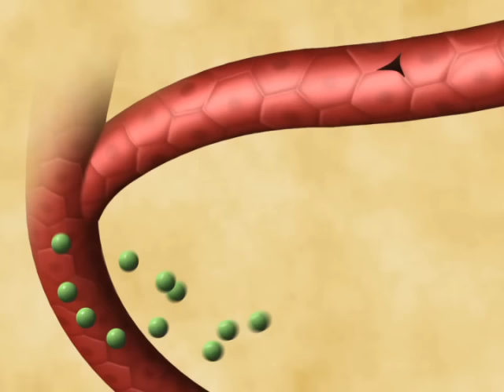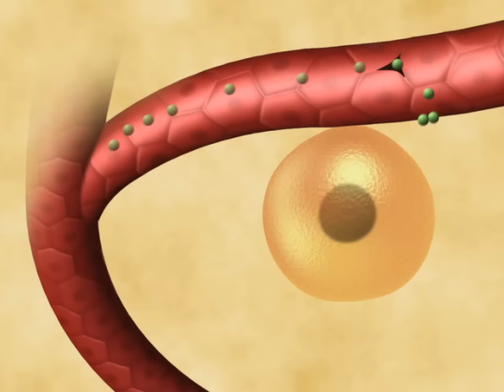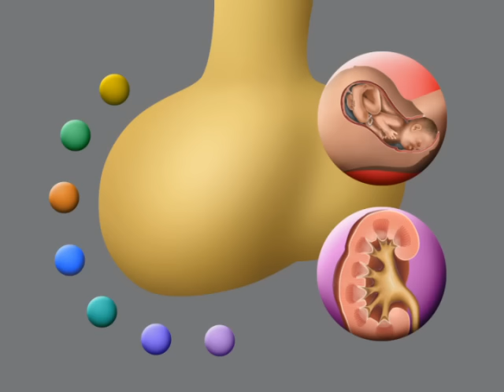Le système endocrinien